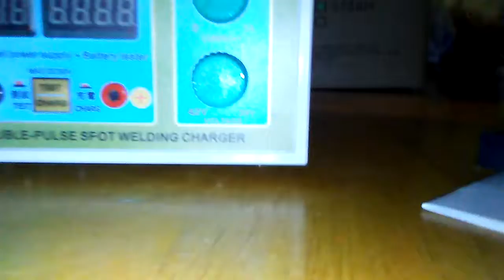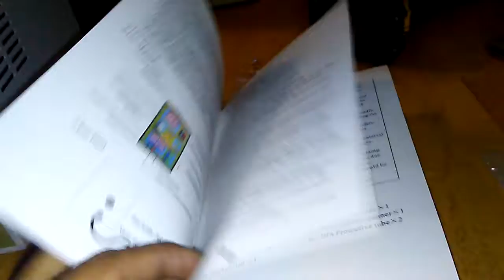18650 spot welder good or bad?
I got this $160 non professional review of the Sunoco -S788H battery spot welder